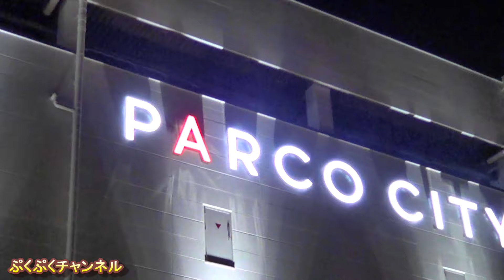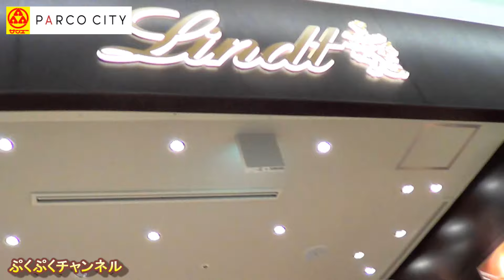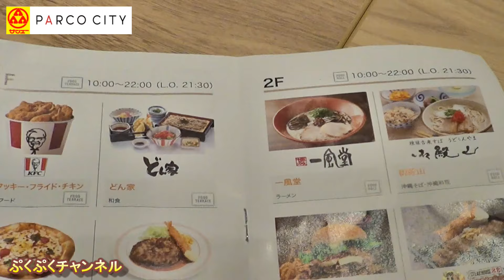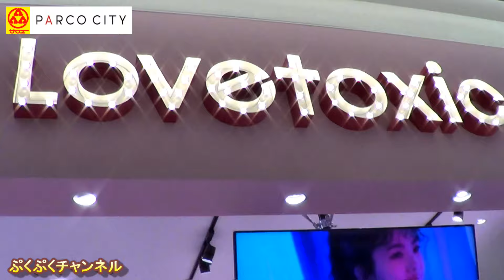サンエーパルコシティー パート２ サンエー浦添西海岸PARCO CITY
前回もパルコシティＵＰしましたが、
こちらは、パート２です＾＾
簡単ですが店内の雰囲気をご覧下さい♪